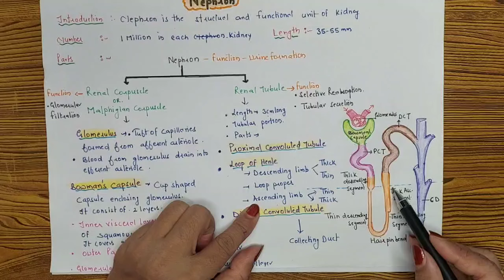Structure and Functions of Nephron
Hello friends
Nephrons
Nephrons in hindi
Nephron anatomy
Nephron Physiology
Nephron anatomy and physiology
nephron structure
nephron function
structure and functions of nephron in hindi
structure of nephron
functions of nephron
types of nephrons
nephron and urine formation
anatomy and physiology of nephron